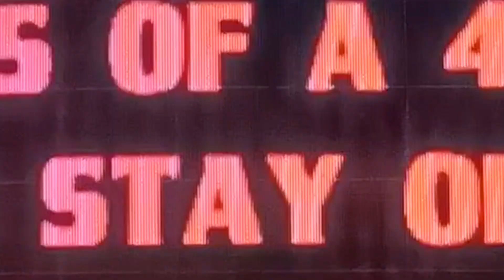Did he let him score? (T v C) | [NFL Blitz]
In the serene world of birdwatching, a tranquil hobby turned into a fierce rivalry between two enthusiasts, Sam and Alex. What began as friendly banter over who could spot the rarest species escalated into a bird-watching war.

The peaceful morning air was shattered by their determined footsteps, each trying to outdo the other in a quest for the elusive "Feathered Crown Jewel." As tensions rose, so did the stakes. Binoculars clashed, and accusations of sabotage were whispered among the trees.

One fateful day, both claimed to have spotted the legendary Blue-Tailed Warbler simultaneously. The dispute erupted into a wild scuffle of feathers, notebooks, and indignation. The birds, sensing the chaos, flew away in protest.

The once-scenic park now echoed with the absurdity of the rivalry. Friends pleaded for peace, but Sam and Alex, blinded by competition, refused to back down. The feud reached its zenith when a pair of ducks, unimpressed by the human drama, quacked in unison, deflating the tension.

As quickly as it began, the rivalry ended, leaving the once-serene park with tales of a birdwatching battle that turned a peaceful hobby into an absurd spectacle.

Blitzhibit 28
Game 6